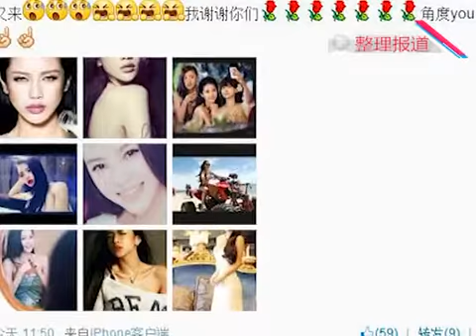潘霜霜自拍照被疑整容 酷似Angelababy引争议 130822 高清